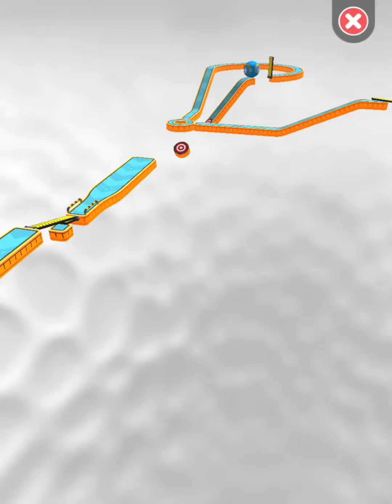Going Balls‏ - SpeedRun Gameplay Level 9602